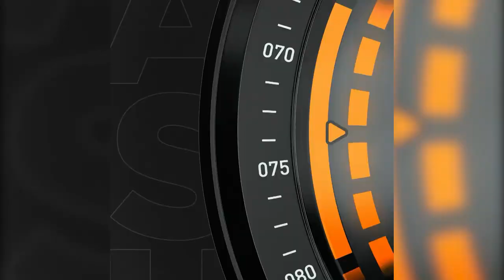boAt Flash Edition Smartwatch with Activity Tracker l Full Touch 3.30 cm (1.3) Screen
1.3"(33mm) LCD display with a round dial that sports complete capacitive and responsive touch interface for effortless control.
The health monitoring feature in the watch helps you keep a track of heart rate & blood oxygen levels.
The daily activity tracker records daily steps taken, calories burnt and distances covered. Battery Capacity - 200mAh, Working Time - Up to 7 Days, Charging Time - 2 Hours
10 active sports modes include: running, walking, cycling, climbing, yoga, basketball, football, badminton, skipping & swimming.
Loaded with features, the watch Flash offers 7 day (when in use) battery life so you never miss the fun. Up to 20 days on stand by.
Customize your watch with 6 watch faces to match your style, every day!
Receive all important notifications, from calls & texts, to social media & sedentary alerts, all in one place.
Stay calm and relaxed in all situations with the guided meditative breathing feature, with DND to shush the outside world while you rejuvenate.
The IP68 Dust, Splash & Sweat Resistance makes it your perfect fitness companion.